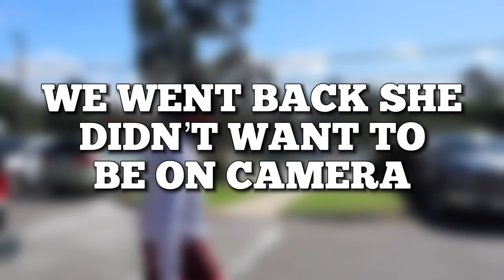Psycho Old Man Threatened Me!